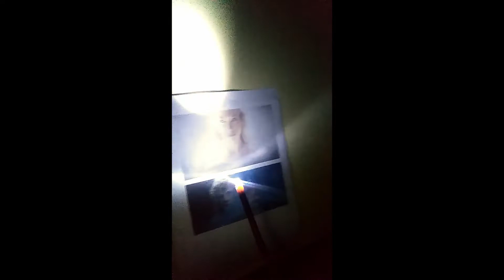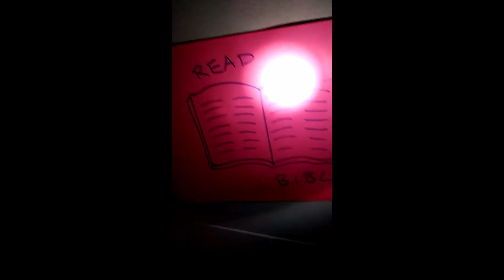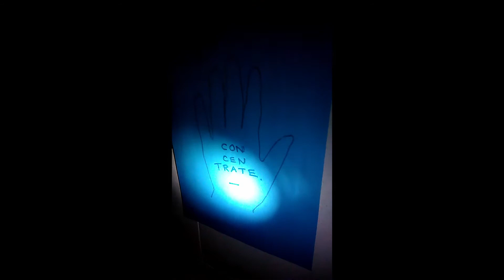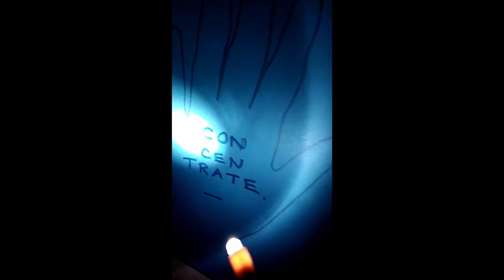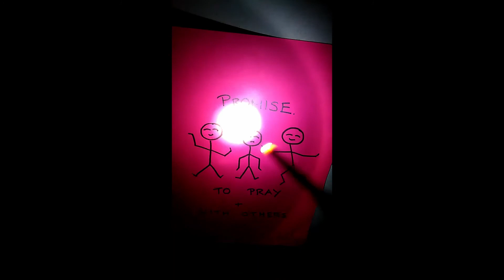Marianne's Children's Talk 5th July 2020